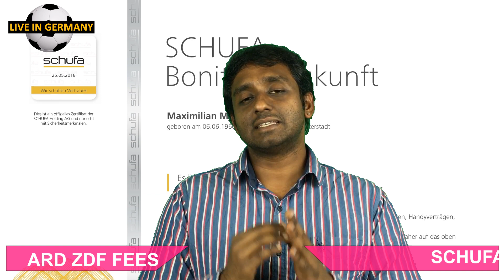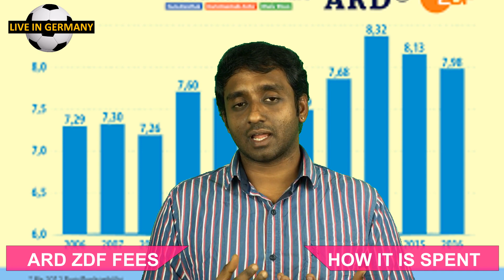What is ARD, ZDF, RadioFunk Beitrag? How to Handle it ? - GERMANY RADIO FEES | Update Series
ARD, ZDF, Radiofunk Beitrag  [ ⬇OPEN FOR MORE ⬇ ] The Beitragsservice von ARD, ZDF und Deutschlandradio, commonly referred to simply as Beitragsservice, with headquarters in Cologne is an unincorporated joint organisation of Germany's public broadcasting institutions ARD, ZDF and Deutschlandradio as well as their public-law affiliates
-- What is RadioFunk Beitrag?📻
-- Who should pay?👨‍👩‍👦‍👦
-- How to handle in WG?👫
-- How to solve conflict?🙅‍♂
-- Is Schufa affected?💳
-- What happens if you dont pay?😒